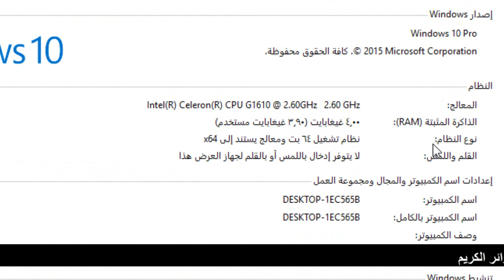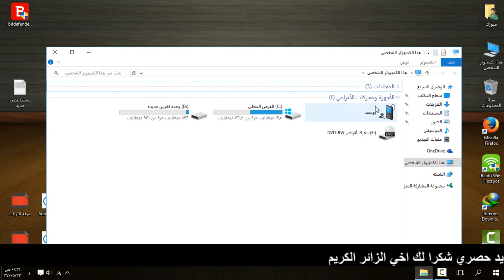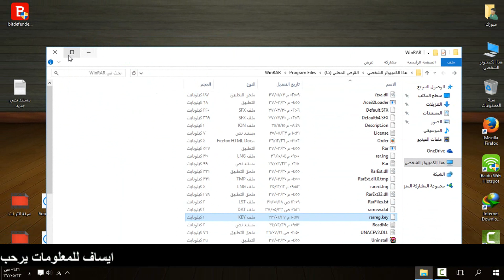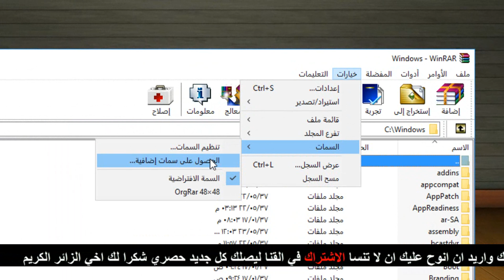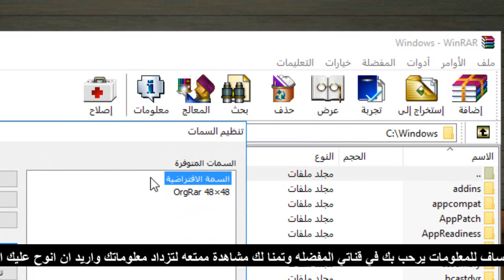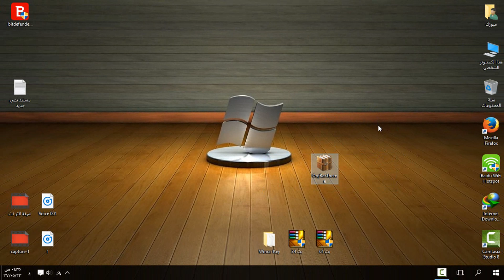طريقة تنصيب وتفعيل وتغيير ثمات برنامج Winrar